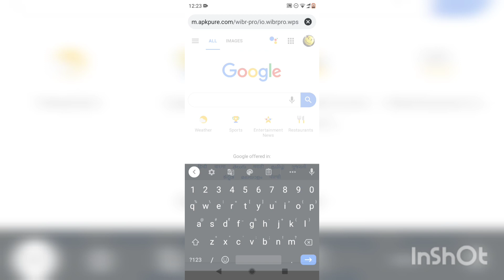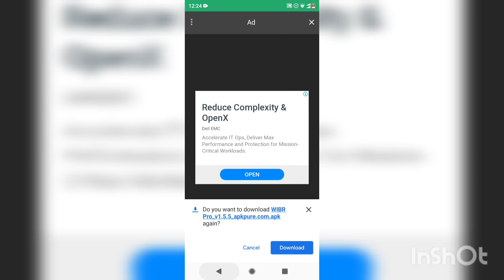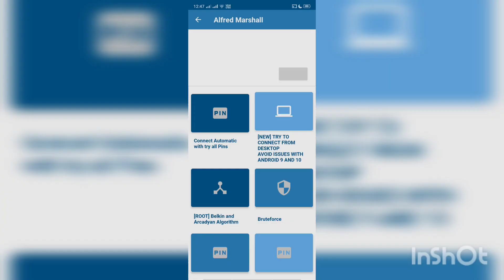2020 LATEST HACK WIFI 😱😱know password |HOW TO HACK WIFI |100000% work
welcome to HILARIOUS HUMOROUS

All Music and Song's Credited :- Music: Radiowave
Musician: Fullstack

Licensed to Youtube.com